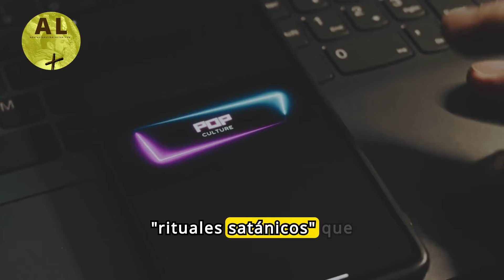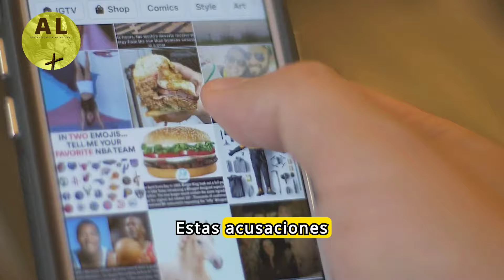Taylor Swift, acusada de hacer rituales satánicos en sus shows 😱🔥🕵️‍♂️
En este video, Vicente Montesinos analiza las recientes acusaciones contra Taylor Swift por supuestamente realizar rituales satánicos en sus conciertos. ¿Qué hay de cierto en estos rumores? Descubre todos los detalles y opiniones en torno a este controversial tema. ¡No te lo pierdas!

➡️ Donativos Cuenta Openbank (Banco Santander) : ES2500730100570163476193
➡️ DIRECCIÓN POSTAL: "Adoración y Liberación". Ap.Correos nº 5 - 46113 ESPAÑA

Únete a nuestras redes:
- AYL.TV: ayl.tv